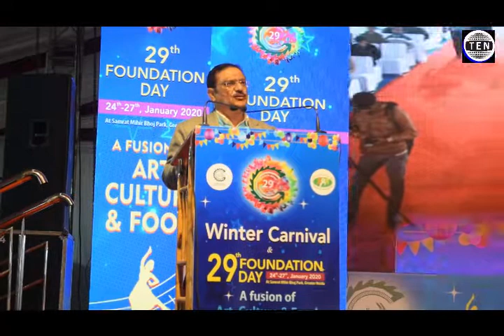We strive the participation of all stakeholders in Gr Noida Foundation Day: Gr Noida Authority ACEO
We strive the participation of all stakeholders in Greater Noida Foundation Day: Gr Noida Authority ACEO